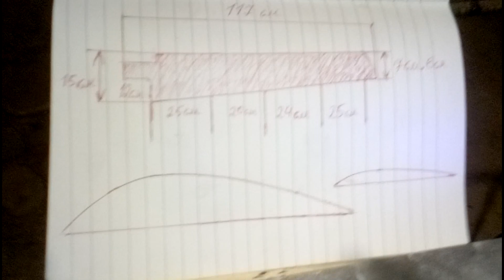Лопасти из дерева . 2 часть